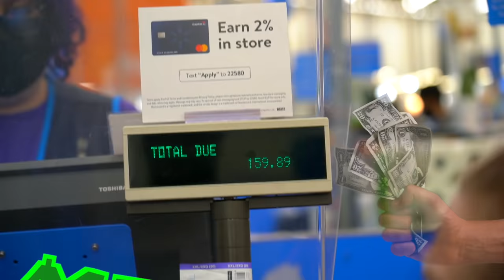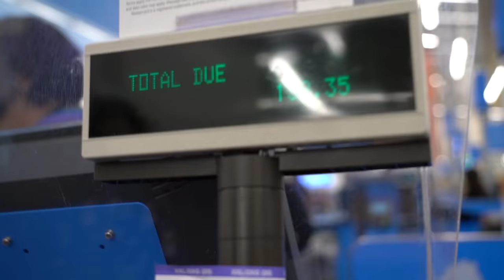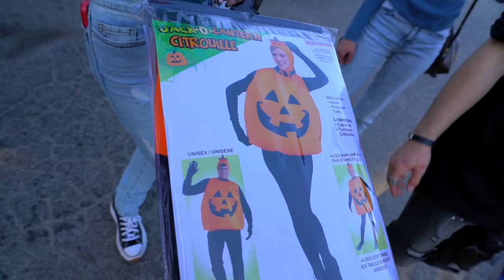SURPRISING PIPER WITH A CHILDISH ROOM MAKEOVER!!!! (She Got Mad) | Piper Rockelle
Shalom bbys it’s Piper Rockelle! Hope your day is good but better watching surprising Piper with a childish room makeover! I thought today would be like any other day so I decided to vlog some fun stuff with my friends. Little did I know, while o was out vlogging, my dog Frank decided to give my bedroom a full makeover. Most people would be happy with a new bedroom makeover, but this was no ordinary room makeover. Wait until you see the transformation! watch until the end to see my reaction. This means prank war Frank!!!

👚! BBYMERCH!👚